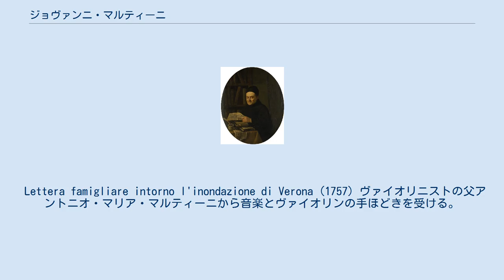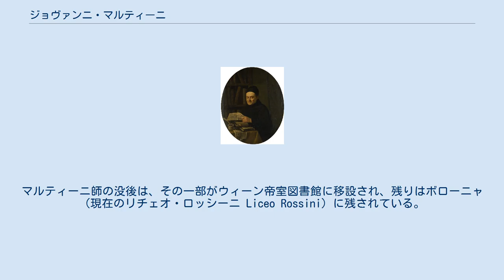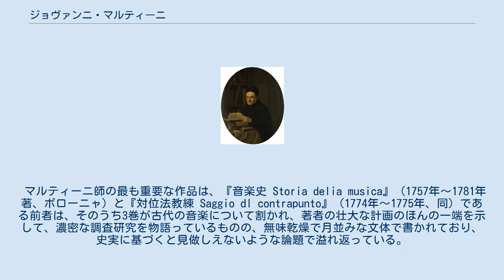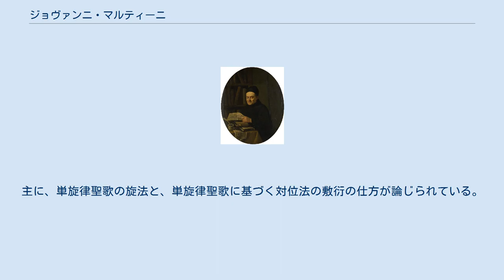ジョヴァンニ・マルティーニ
ジョヴァンニ・マルティーニ マルティーニ師もしくはジョヴァンニ・バッティスタ・マルティーニもしくはジャンバッティスタ・マルティーニ（Padre Martini, Giovanni Battista Martini, Giambattista Martini, 1706年4月24日 - 1784年8月3日）は、ボローニャの傑出した音楽理論家、作曲家。
ヨハン・クリスティアン・バッハやヨゼフ・ミスリヴェチェク、アンドレ＝エルネスト＝モデスト・グレトリ、ヴォルフガング・アマデウス・モーツァルトらに厳格対位法を指導したことで歴史に名を残している。
作曲家のジョヴァンニ・バッティスタ・サンマルティーニやジャン・ポール・マルティーニは、紛らわしいが別人である。
 Lettera famigliare intorno l'inondazione di Verona (1757) ヴァイオリニストの父アントニオ・マリア・マルティーニから音楽とヴァイオリンの手ほどきを受ける。
後に声楽とチェンバロをプラディエーリ神父に、対位法をアントニオ・リッチエーリに師事。
オラトリオ修道会の神父たちから古典教育を受けた後、ラゴのフランシスコ会修道院で修練期間に入る。
修練を終えると、1722年9月11日に「フランシスコ会士」に迎えられた。
1758年にボローニャの、アカデミア・フィラルモニカ会員ならびに科学研究所アッカデミア会員に選出された。
 1725年に、19歳ではあったものの、ボローニャのサン・フランチェスコ教会楽長に任命され、その楽曲によって同地で注目を浴びる。
アマチュアやプロの音楽家に誘われて作曲教室を開設し、数人の著名な音楽家を訓練する。
音楽教師としてのマルティーニ神父は、ローマ楽派の古様式に対する偏愛を常に言明していた。
また音楽史料の熱心な収集家であり、浩瀚な蔵書を誇っていた。
チャールズ・バーニーは、総数1万7千冊にのぼると見積もっている。
マルティーニ師の没後は、その一部がウィーン帝室図書館に移設され、残りはボローニャ（現在のリチェオ・ロッシーニ Liceo Rossini）に残されている。
 たいていの同時代の音楽家が、マルティーニ師について尊敬をこめて述べており、レオポルト・モーツァルトは、息子ヴォルフガングの才能についてマルティーニ師の意見を仰いでいる。
しかしながらアプト・フォーグラーは評価を保留し、フォックスの指導方針への共感から、マルティーニ師の哲学的な原理について非難した。
だがこのような非難は、P.ヴァロッティの二番煎じに他ならなかった。
 マルティーニ師のかなりの数の宗教曲は、相変わらず出版されていない。
ボローニャのリチェオ・ロッシーニは、2曲のオラトリオの自筆譜を所蔵している。
レクイエムとその他の宗教曲はウィーンに現存する。
「祝福されたる処女マリアのリタニアならびに最後のアンティフォナ Litaniae atque antlphonae finales B. V. Mariae」は、1734年にボローニャで出版され、12曲の「器楽曲集 Sonate d'intavolalura」や、6つの「鍵盤楽器のためのソナタ Sonate per i'organo ed il cembalo」（1747年）と「二重奏のための室内ソナタ Duetti da camera」（1763年）も出版された。
 マルティーニ師の最も重要な作品は、『音楽史 Storia delia musica』（1757年～1781年著、ボローニャ）と『対位法教練 Saggio dl contrapunto』（1774年～1775年、同）である前者は、そのうち3巻が古代の音楽について割かれ、著者の壮大な計画のほんの一端を示して、濃密な調査研究を物語っているものの、無味乾燥で月並みな文体で書かれており、史実に基づくと見做しえないような論題で溢れ返っている。
各章の始まりと終わりには、謎カノンが断片的に示されており、読者が応答声部の入りや音程を確定しなければならない。
そのいくつかはすこぶるつきの難題であったが、ルイジ・ケルビーニによって全問が解決された。
 『対位法教練』は、内容の充実した有益な著書である。
イタリアやスペインの過去の最もすぐれた大家の重要な譜例を含んでおり、すぐれた解説文も載っている。
主に、単旋律聖歌の旋法と、単旋律聖歌に基づく対位法...